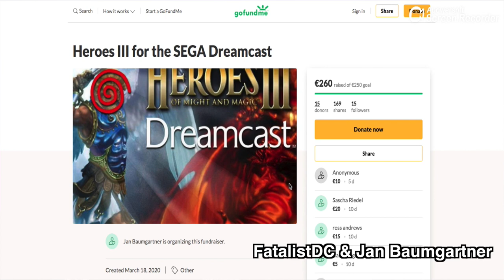Long LOST Dreamcast Game FOUND | Heroes of Might & Magic III | The Retrollectors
Long LOST Dreamcast Game FOUND | Heroes of Might & Magic III | The Retrollectors | 20 years ago we Dreamcast fans were expecting a PORT of the EXTREMELY popular PC game Heroes of Might & Magic III, but due to some unforeseen circumstances it was then canceled. We NOW have the ROM available for everyone.